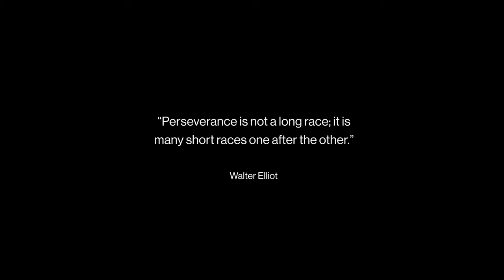Steps to Augustus (Part 1) - Clover da Voice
Steps to Augustus episode 1.

Micro short film written and directed by Clover da Voice.

- Videographer & Editor: Nachau Kirwan
- Title designer & Editor: Nicole Chapman
- Score composer & sound design: Idris Blac

Cast

- Main Character: Aram Esezobor
- Man In Car: Calvin Julius
- Boy In Beanie Hat: Stuart Reed

Next episode out on 15th Feb 2024!